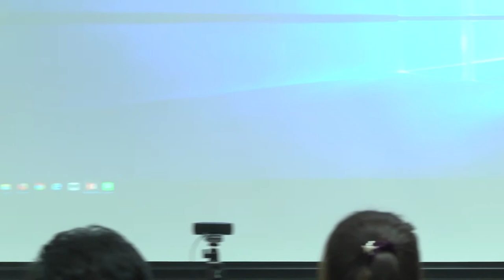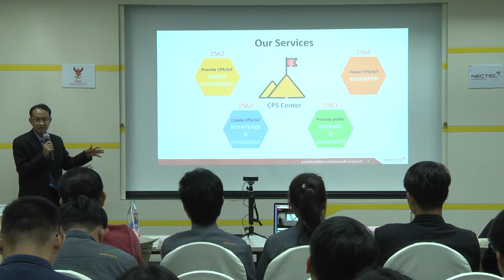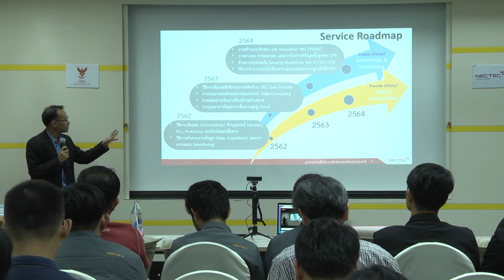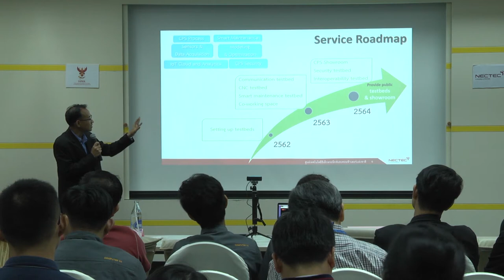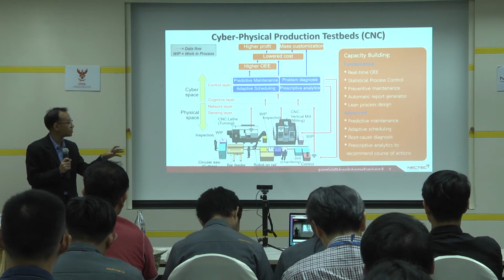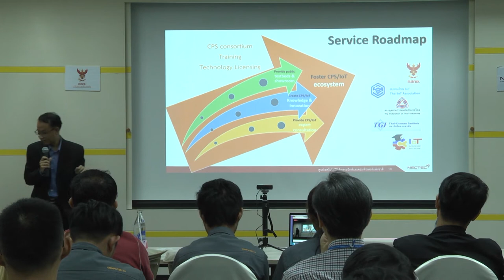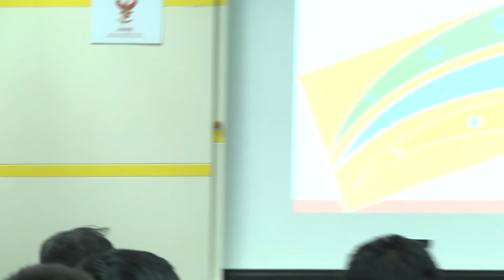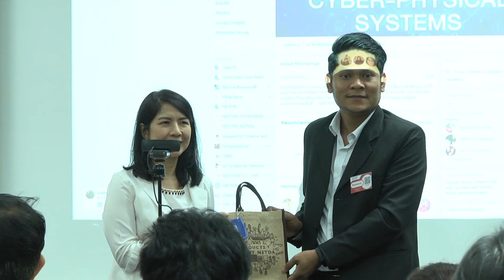การสัมมนา "ระบบไซเบอร์กายภาพ กุญแจสู่ Smart Factory" (6/6)